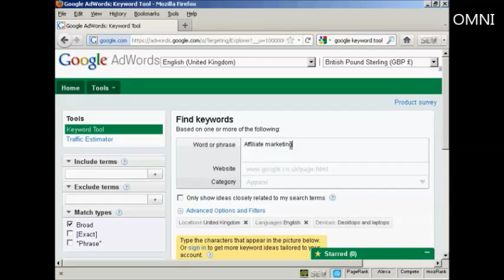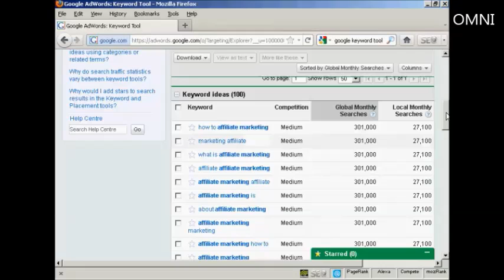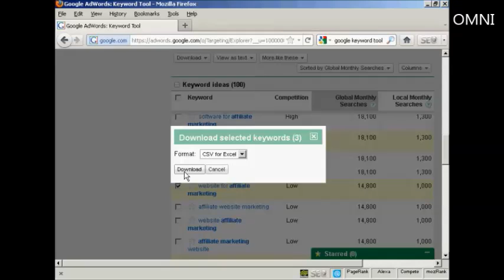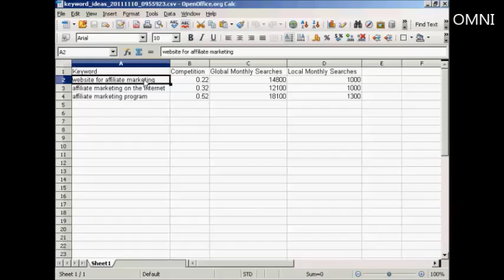How to Do Keyword Research On Google Keyword Tool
Great video on How to Do Keyword Research On Google Keyword Tool